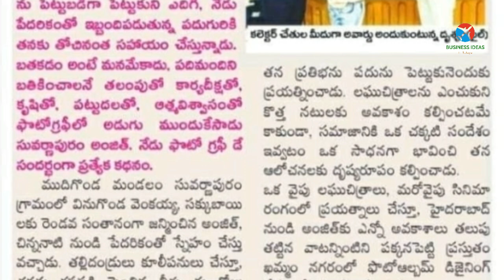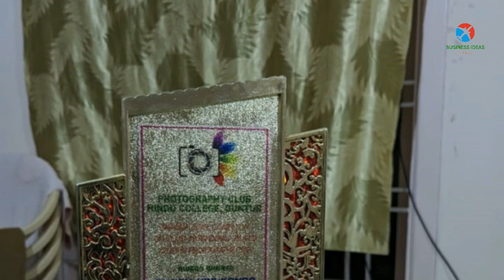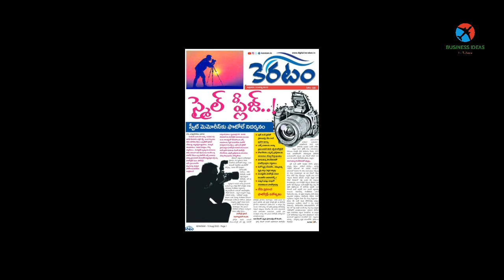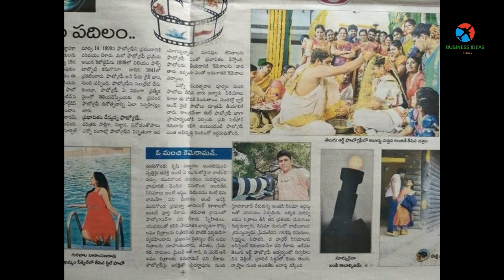బిజినెస్ ! Small business ideas! New business idea's! business ideas ! Low Investment Business Idea